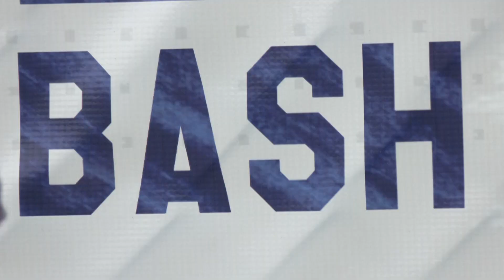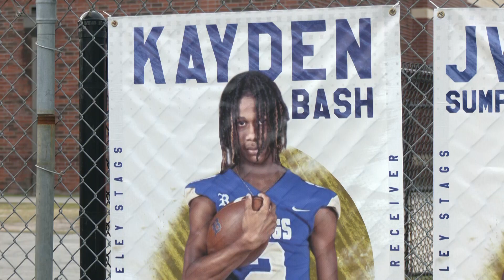Berkeley's Killer B's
The Stags are led by the dynamic receiving corps of Bash and Boone.